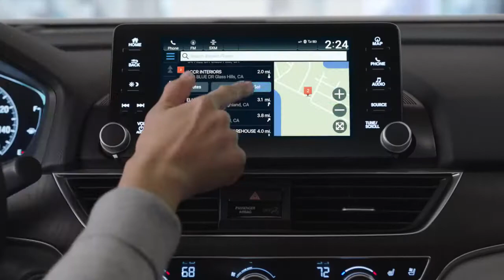2020 Honda Accord vs Toyota Camry